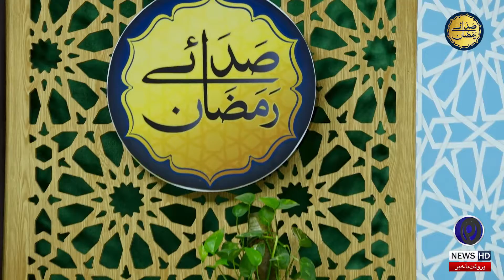Allama Syed Ahmed Saeed Kazmi Shah R.A | 25th Sehar | Saday E Ramzan | 9 News HD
Saday E Ramzan (رمضان‎ صدائے) is a Pakistani Live Digital show and special transmission of 9 News during the holy month of Ramadan. The transmission includes the recitation of the Quran, Naat Sharif and discussion of various topics and highlighting the teachings of Islam. It releases every Ramadan since 2020 on 9 News along with new soundtrack each season. It is hosted by famous host Mufti Luqman Raza.